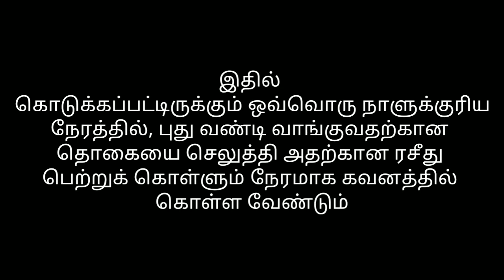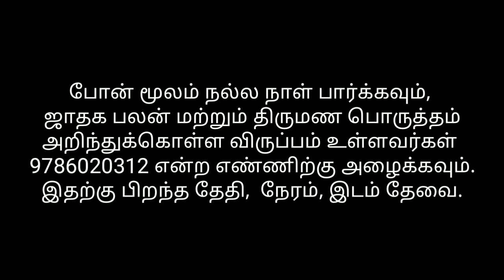2023 வருடம் வைகாசி மாதம் புதுவண்டி வாங்குவதற்கு நட்சத்திரம் வாரியாக நல்ல நாட்கள்